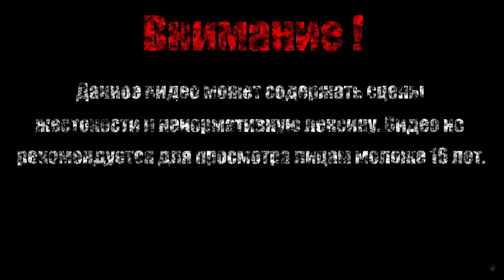Р4СПУ7НИК【Borderlands 2 DLC: Captain Scarlett and Her Pirate's Booty】#6